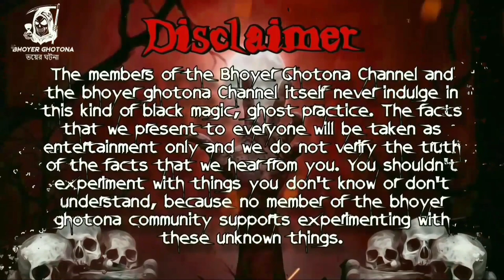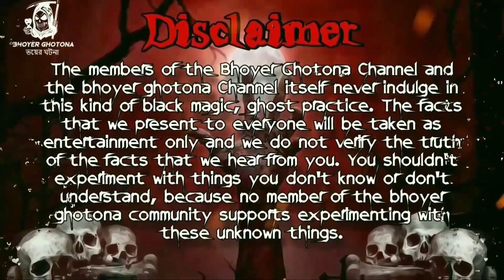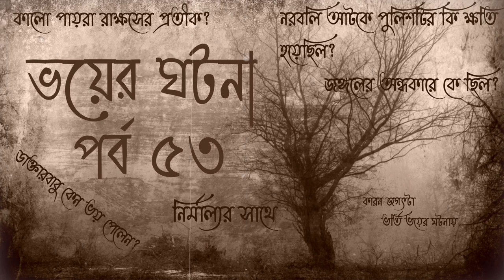কালো পায়রা রাক্ষসের প্রতীক? পর্ব ৫৩ @BhoyerGhotona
bhoot.comedy,
sunday suspense aadh khawa mora,
sunday suspense adventure story,
sunday suspense audio,
sunday suspense animation,